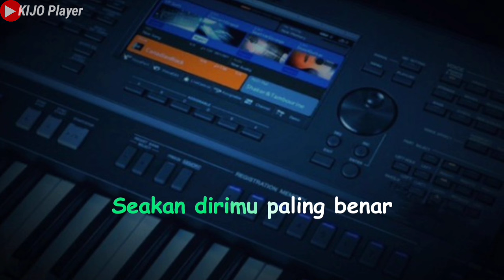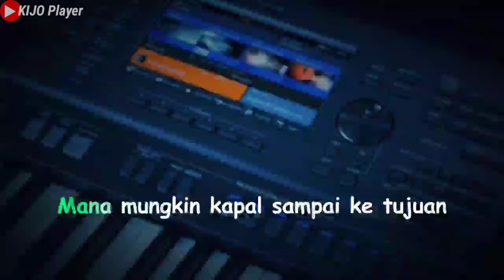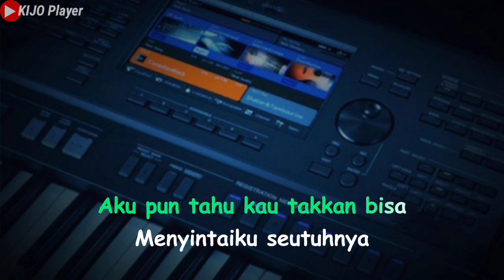TAJAMNYA KARANG || Karaoke tanpa kendang || nada cewek(F#m)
Karaoke TAJAMNYA KARANG Mansur. s
Karaoke tanpa kendang TAJAMNYA KARANG nada cewek

Lagu TAJAMNYA KARANG adalah lagu dangdut lawas yg kini kembali hits. Lagu ini di ciptakan oleh penyanyi senior yaitu Mansur. s.